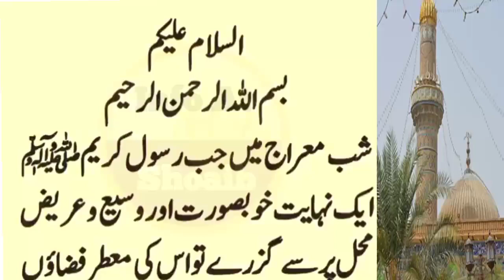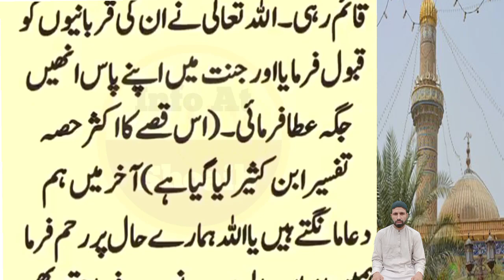Firon ki bandi ka waqia|فرعون کی باندی کا واقعہ| Firaun ki beti aur khadima ka qissa | Urdu & Hindi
Firon was the ruler of Egypt during the time of Hazrat Musa (Moses). According to the Quran, he was a cruel and merciless tyrant who enslaved and persecuted the Children of Israel. The Quran nor Hadith mention the specific name of Firaun. However, some have tried to used details in the Quran to figure it out. Some have stated that Ramesses II is Firaun for the following reasons.